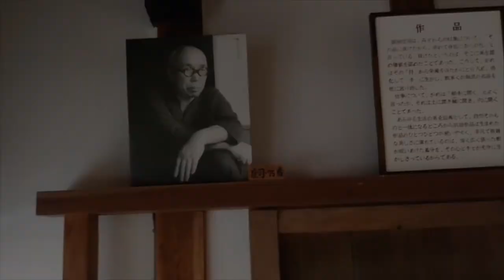Tomoo Hamada Studio & Museum Tour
A wonderful miniature tour of the Shoji Hamada Memorial Mashiko Sankokan Museum and a quick glimpse of Tomoo Hamada, throwing, firing, glazing and testing his work!